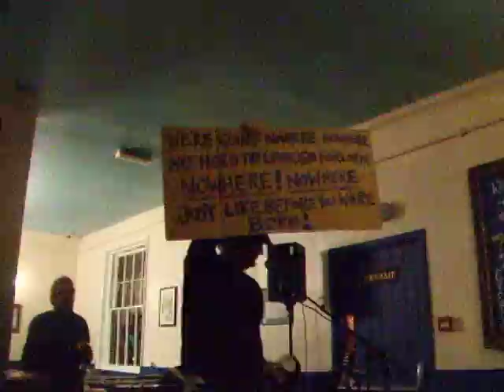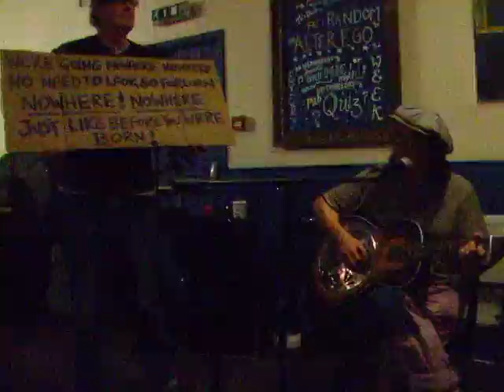Danny McEvoy - The Atheist Song - Original song - Live at the Ark - Newhaven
Please like my Facebook Page..just Google Danny McEvoy Musician and you'll get me! In there I post up all the chords to the songs I do as well as thoughts and busking stories!!
Danny McEvoy - The Atheist Song - Original song  - Live at the Ark - Newhaven - tonight 13th November 2013 lyric and chords:

Chorus: We're going (Am)nowhere, (Em)nowhere, (Dm)No need to look so for(G)lorn,
(Am)Nowhere (Em)nowhere, (Dm)Just like be(G)fore you were (C)born.

I'm (C)Sorry to (Em)disap(Am)point you
But there's (Dm)something you seem to have (G)missed
Your (C)friend, the In(Em)visible (Am)Man in the sky
well I'm a(Dm)fraid that he doesn't(G) exist

It's nice to have an imaginary friend, Who'll love me and never harm me,
Looking after us all, like Father Paul, Forgetting Cancer and the odd tsunami.

There's a (Em)bloke in Burgess Hill, Giving me (Am)leaflets again
Telling (Dm)me where I'll go when I (G)die.
I might (Em)burn in hell, un(Am)less I repent,
And If I (Dm)do I'll wind up with the (G)bloke in the (G7)sky.

I (C)accept it's a (Em)bit con(Am)cerning,
And I'm (Dm)with you as regards the (G)Fear,
But the (C)answer I (Em)reckon, that (Am)I've figured out,
is en(Dm)joy stuff while you're (G)here